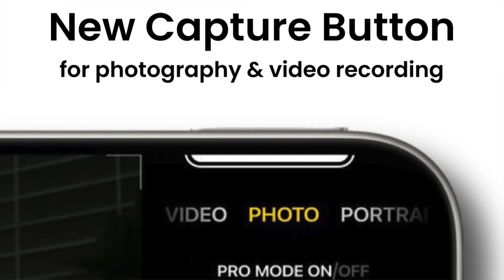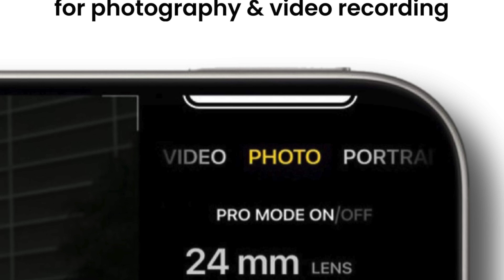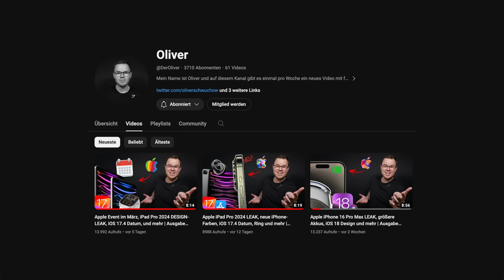Apple iPhone 16 Pro kommt: Das sind die 5 Neuerungen!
Eine erste Preview für das Apple iPhone 16 Pro 🔥

Danke! ♥

Zeitstempel:

0:00 Intro
0:40 Neue Größen
1:30 Neuer Knopf
2:28 Neue Kamera
3:48 Neuer Chip
4:44 Neue Farben
6:00 Fazit
7:26 Outro